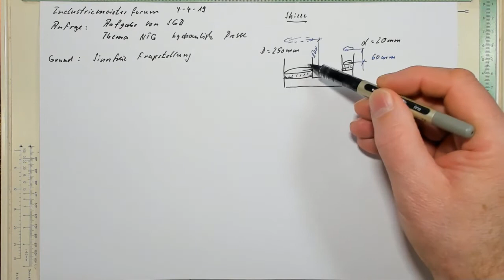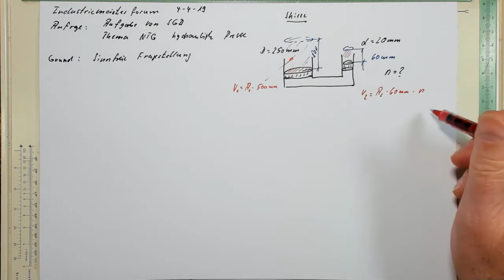Anfrage Ifo hydraulik SGD 04 04 19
Hallo, würdet ihr mir bitte erklären wie folgende Aufgabe gelöst wird?
Eine hydraulische Hebebühne hat die Kolbendurchmesser D=250mm und d=20mm. Die Last soll um SD=500mm angehoben werden. Wie viele Kolbenhübe sin am Kolben mit dem Durchmesser d erforderlich wenn der Hub desselben SD=60mm beträgt?